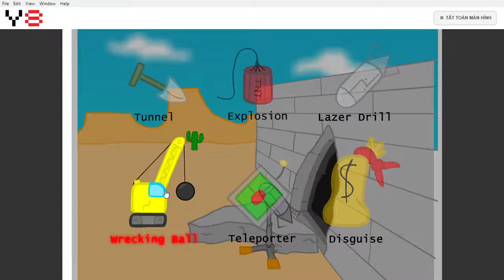Henry Stickmin (old version): Breaking the Bank | All Unique Fails